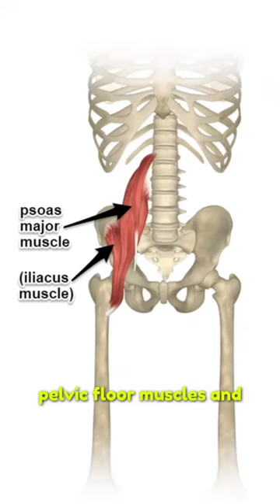4 Causes for Constipation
Healthy Bowel Movement : Part-2 💩

🌺 Yoga Wellness Tips 🌺

Constipation problems are most common these days. Lack of regular bowel movement leads to constipation at the least, and if not addressed in time, that'll also lead to many other sever complications like piles. So working towards constipation relief is critical for normal health.

This video explains 4 of the most common causes for constipation.

1. Lack of Dietary Fiber: So you must focus on including more sources of dietary fibers. Make sure the quantity of fiber in a meal is equivalent to that of Carbs & protein.

Remember, a high fiber diet itself requires more amount of fluid for its processing & movement. So if you eat lot of fiber & not enough fluid that itself might lead to constipation & indigestion!!

That brings me to the 2nd point👇🏻

2. Insufficient Fluid Intake: This is the 2nd common cause of constipation. So always remind yourself to keep yourself hydrated, which has significant importance in clearing constipation AND improving skin health.

3. Muscle Stiffness: If & when the pelvic floor & psoas muscles become stiff, that'll result in Apana blockage causing constipation.

4. Lack of exercise: An exercise routine is instantly helpful, many times. So make sure to exercise everyday, at least for 5-6 days a week - at least to half of your strength. This will invigorate the whole system, and also help in improving bowel movement.

We all know how much constipation sucks! It has its impact on our mind & emotions too. So we need to take care of it right away in order to improve the quality of our overall health and our life in general.

So in the following episode, I'll share with you many of the efficient Yoga Techniques and tips that'll definitely (💯%!!) help you in overcoming constipation like forever!; provided you follow them minimum for 3 months.